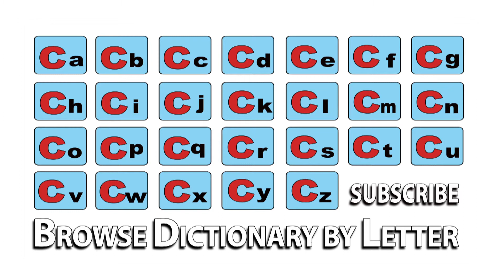Case History - Meaning | Pronunciation || Word Wor(l)d - Audio Video Dictionary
Case History - watch the video to know the pronunciation & definition / meaning of the

word.